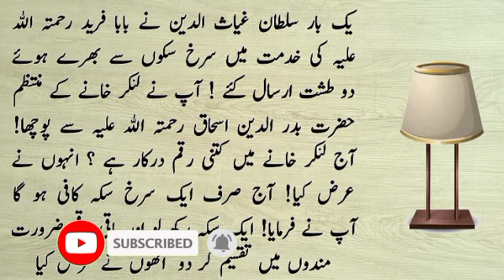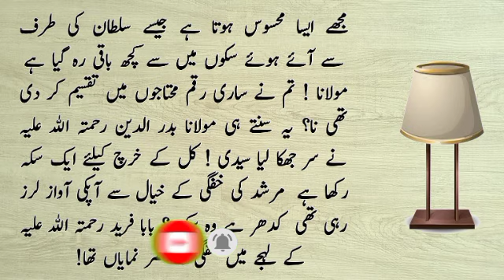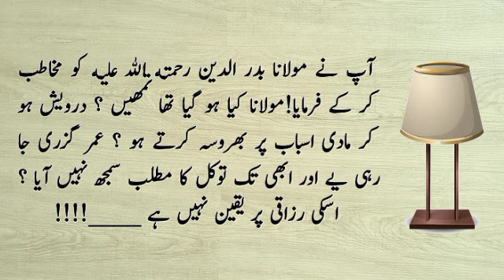Baba Fareed (RA) ka qisa | twaqal | Sabaq amooz qisa | moral qissa | mufti and molana | MMTV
Baba Fareed (RA) ka qisa | twaqal | Sabaq amooz qisa | moral qissa

Baba Fareed ( RA)

This channel provide the real information about Islam.

Thanks your visit on this "Mufti and Molana"YouTube channel.